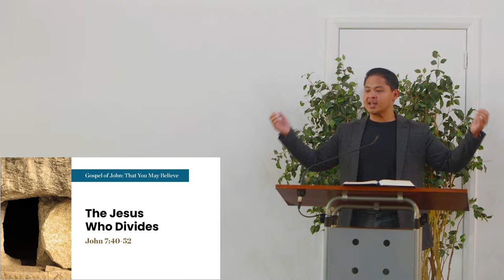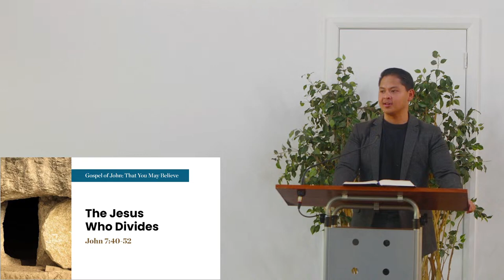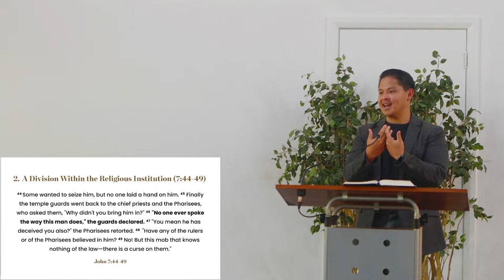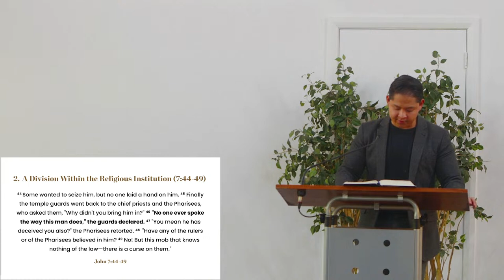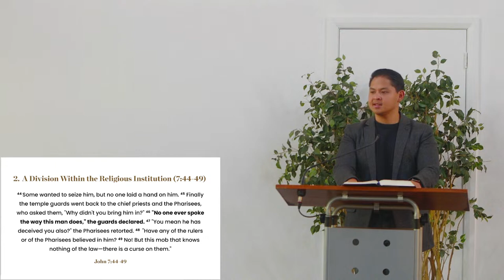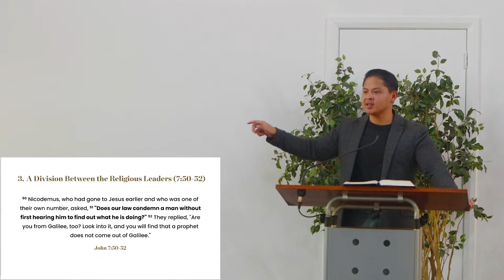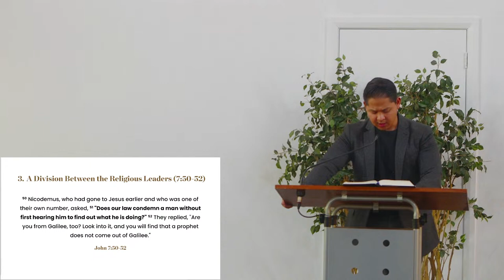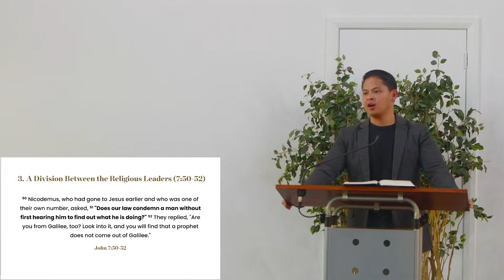November 10, The Jesus Who Divides John 7 40 52, Roy Arellano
Title image adapted from Photo by Michael Carruth on Unsplash.com